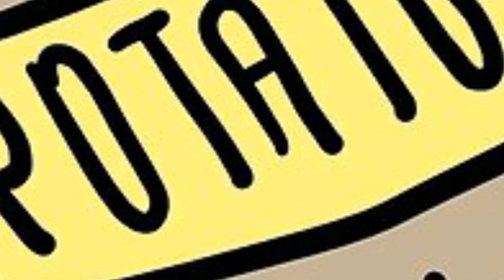Charlotte Searches for potato treasure meme-Roxy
Hay hay hay Alpha pack!!

So I got bored and found this so I was like why not I have no life I'm a gay potato and it just fit

!!!This NOT the original meme!!!

and this is  the original artists